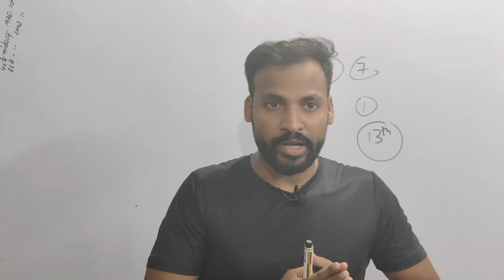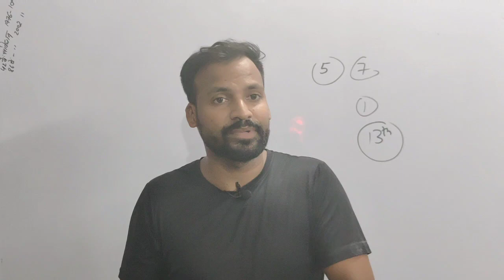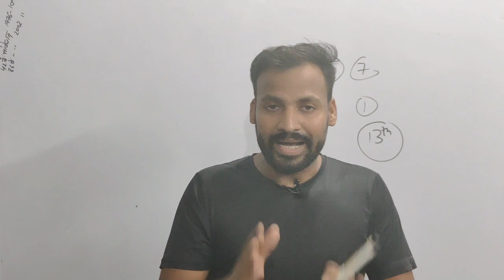CBSE Compartment Result update | Class 10/12 Result Date Announced | Official news कल आयेगा Result 🔥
CBSE Compartment Result update | Class 10/12 Result Date Announced | Official news Result कल आयेगा

THE KNOWLEDGE TABLE 🔴📍

what is maturity
upsc

cbse Regional office big update
cbse exam controller
dr.syaam bhardwaj
cbse Compartment exam me pass hone ke asan tips
compartment exam kaise pass kare
5 tips to make exam esiar

cbse
cbse latest update about compartment exam
cbse unsatisfied candidate big news
cbse regional office latest news
छात्र एसोसिएशन
ncpcr latest update

cbse Re evalution result 2022
cbse copy checking update
cbse result 2022 copy checking 50 teacher suspected

Delhi high court hearing date
pil in delhi high court against cbse result 2022

cbse rechecking latest update
cbse re evaluation process
kaise kare re evaluation ke liye apply

note।  अब और अकेले मैं नही लड़ सकता अपनी सारी class बन्द करके daily aap ke liye jaata hu taaki aap sbhi ke fever me kuch ho sake परन्तु अब अकेला नही कर सकता आप को भी आगे आकर support करना होगा    क्योंकि मेरे पास इतना fund नहीं है
(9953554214 phone पे एंड paytm)

cbse ऑफिस today
cbse se 5 swaal aaj